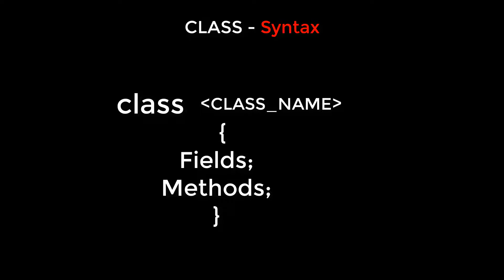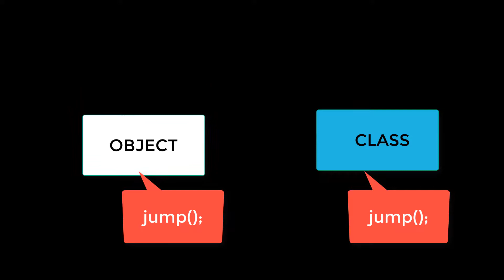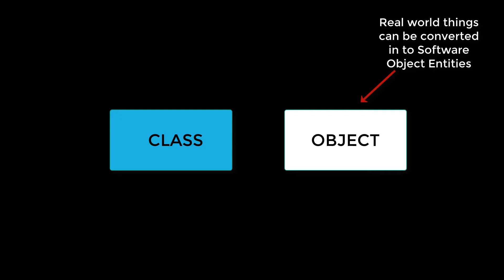Class and Objects in Tamil | JVL code